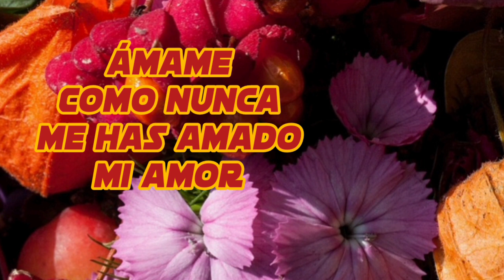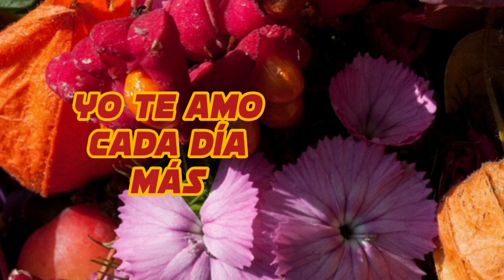Amame como nunca me has amado Frases romanticas